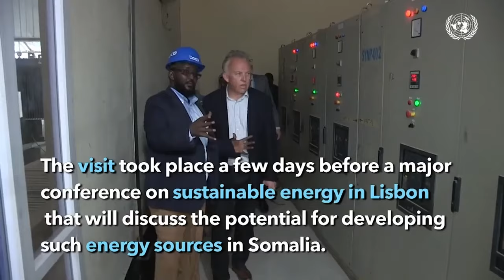Madaxweyne Xasan Sheekh oo sheegay in dhamaadka AS uu ku imaankaro wadahadal oo qura.